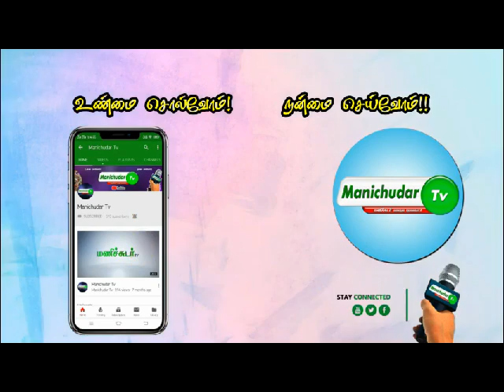காந்தி ஜெயந்தி |EPS OPS